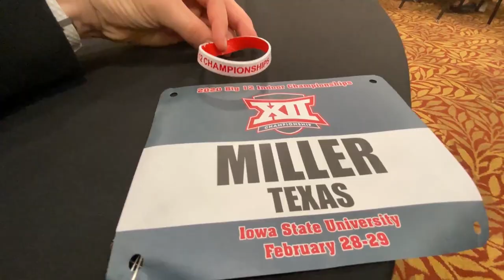Texas Travel Day! Big 12 Conference Championship Vlog Part 1 College WarmUp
Watch this video to see what it's like to travel with a Big 12 Team to Conference! Texas Travels in Style for these big competitions and thankfully we have a pretty funny group so we can get pretty entertaining at times. This is part 1 for this week part 2 will be released on Friday! We were all pretty pumped to get to compete this weekend I guess your gonna have to wait for part 2 to see how we all ended up competing if you want to see more vlog style videos like this then check out my Instagram I vlog there every day on my Instagram story.